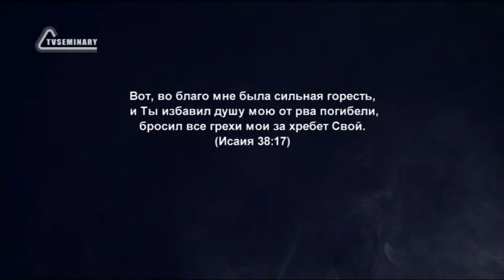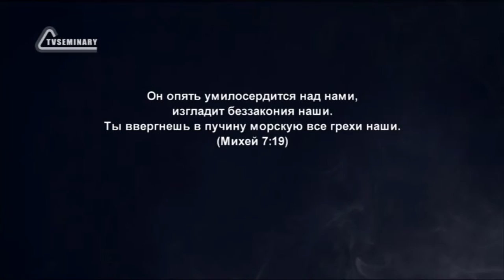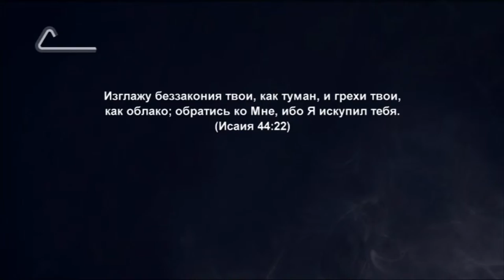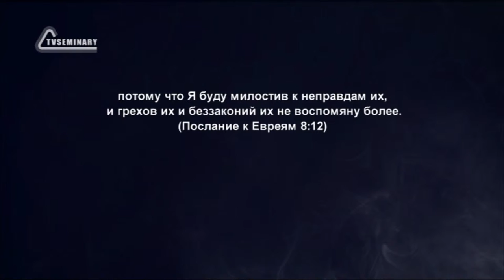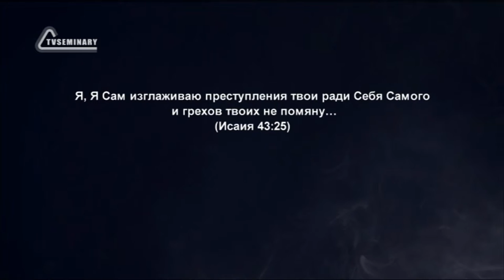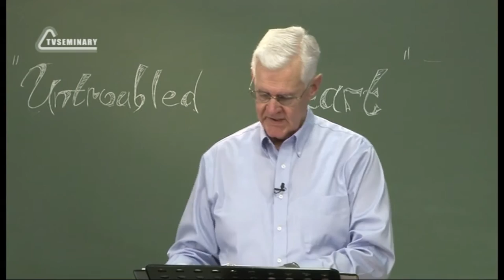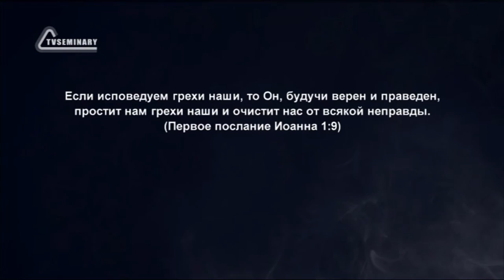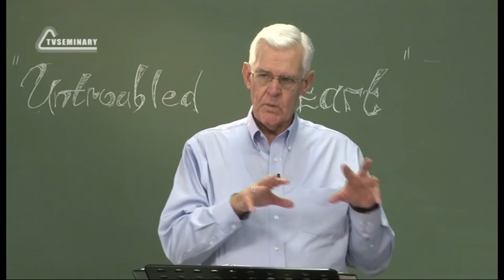PT223 Rus 8 Напоминание о Божьей благодати